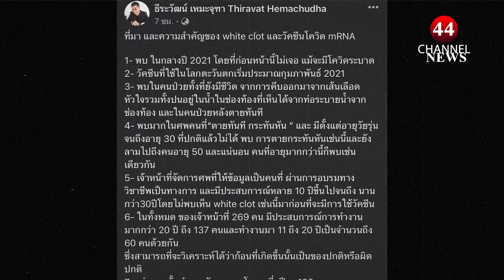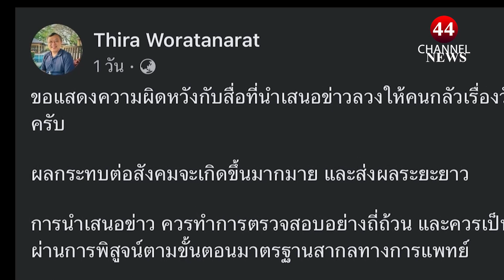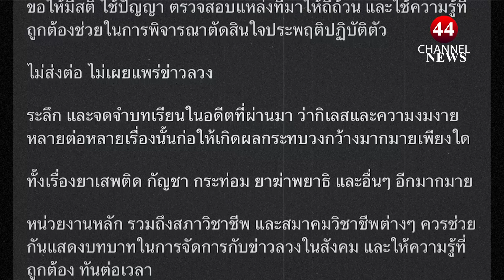มันอยู่ในคน! พบตัวประหลาด หลังฉีด “วัคซีนโควิด”